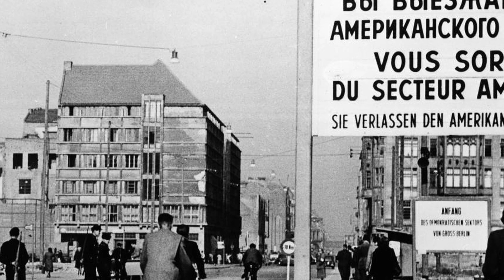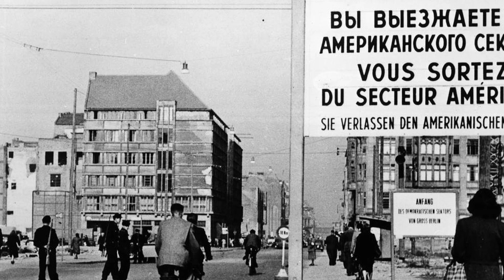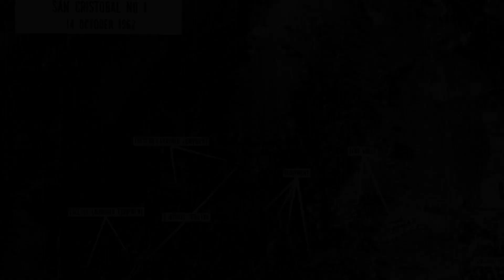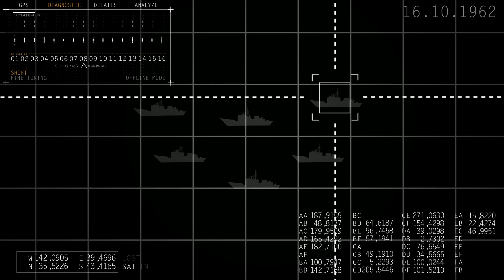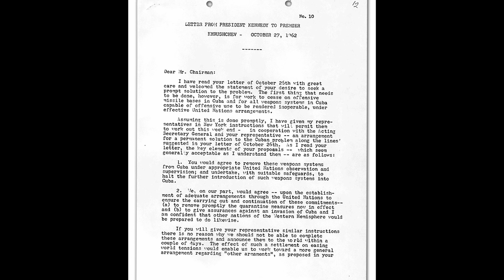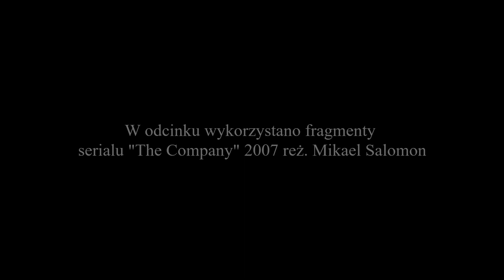Kiedy świat był na krawędzi wojny jądrowej?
Gdy w 1945 roku na Hiroszimę i Nagasaki zostały zrzucone bomby atomowe, świat zamarł. Nowa broń zmieniła podejście do wojny. Wszyscy byli świadomi, że następna, III Wojna Światowa, może doprowadzić ludzkość do zagłady.👇
Jednak mimo tego było kilka sytuacji, gdy świat stanął na krawędzi wojny jądrowej i apokalipsa była bardzo blisko. O nich dowiecie się w odcinku.

        Jeśli chcesz wesprzeć naszą działalność i pomóc nam w tworzeniu treści, poniżej znajdziesz kilka możliwości 😉 :
➡ możesz skorzystać z tradycyjnego przelewu bankowego na nr konta 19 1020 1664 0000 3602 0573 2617  Prosimy o wpisanie w tytule przelewu "Darowizna"

Dziękujemy!